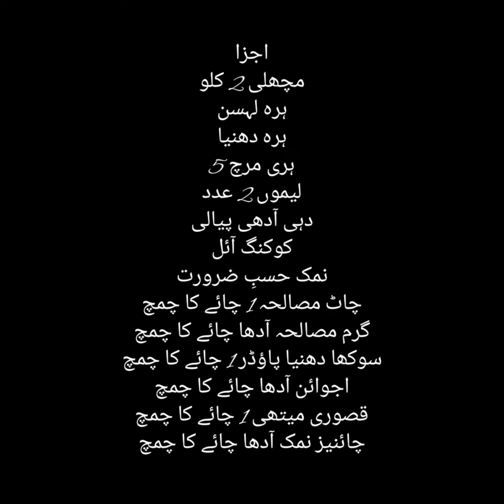Hara Masala Fish Recipe by Shah Ji Kitchen|Green Masala Fish|Winter Special Recipe|Crispy Fry Fish